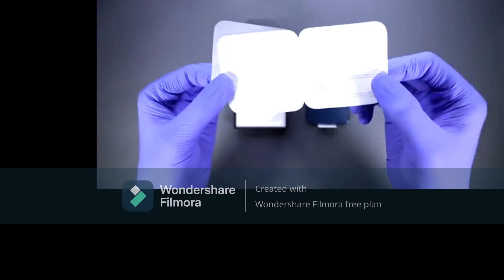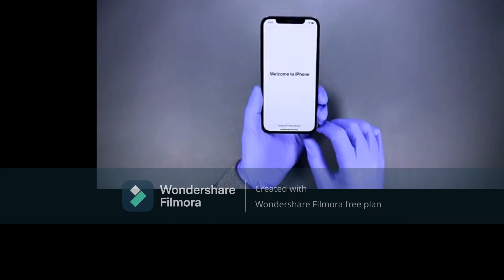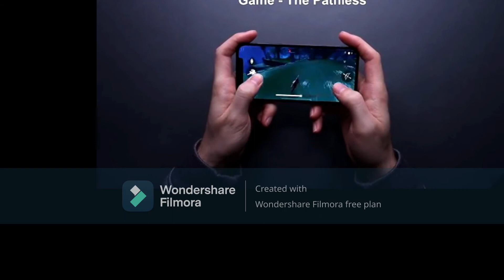Apple iPhone 12 Pro Unboxing and Camera Test with new ASMR Sensor...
This video is about Unboxing  of ''iPhone 12 Pro'' and Camera Test with new ASMR Sensor.